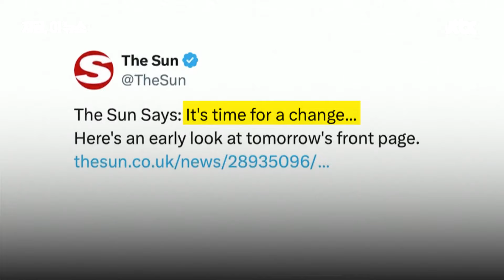영국 언론도 '총선 게임'?…머독 '더 선' 노동당 지지｜지금 이 뉴스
현지시간 오늘 열리는 영국 총선에서 노동당이 14년 만에 압승할 것으로 예상되는 가운데, 유력 언론사들이 잇달아 지지 선언을 하고 나섰습니다. 머독이 소유한 '더 선'과 친기업 주간지 '이코노미스트'마저 보수당에 등을 돌렸습니다.